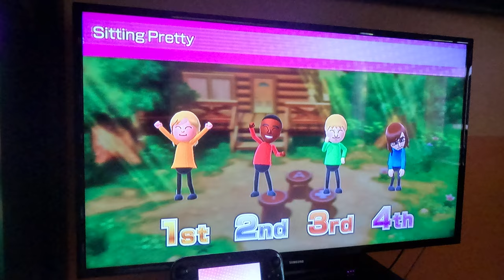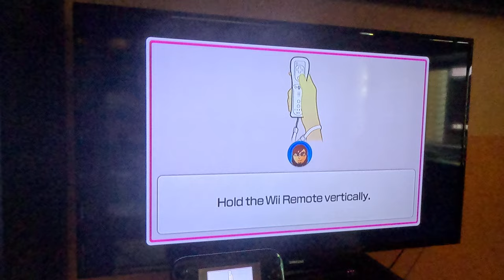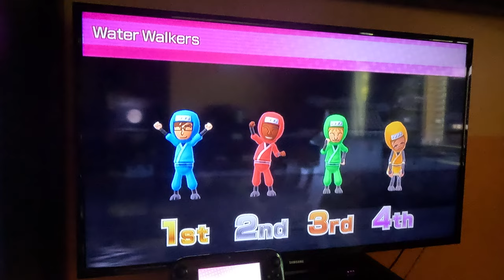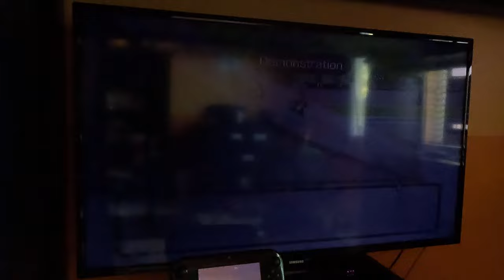(Attempt 1) Wii Party U - Highway Rollers (SCBJ 2.0 vs Master Difficulty, 4K60fps, Part 2)